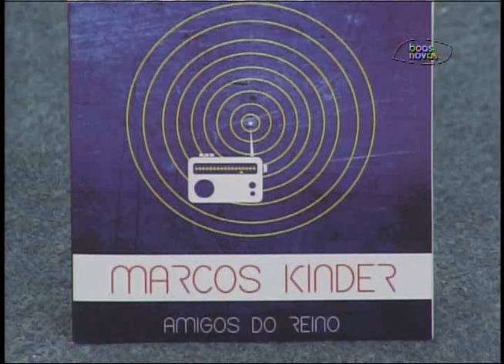Cabeça pra Cima - Qualidade da música gospel - (bloco 4 de 4) 03-08-2015